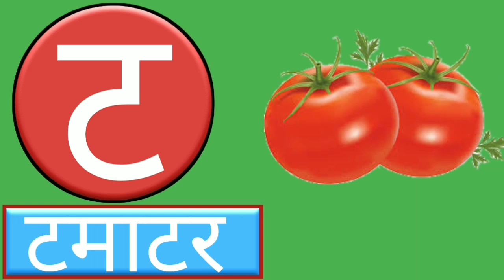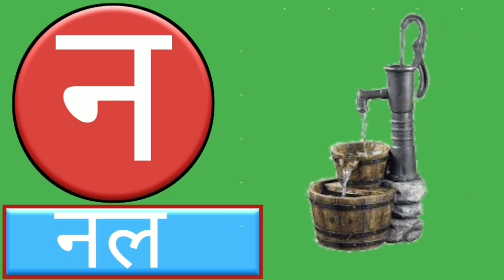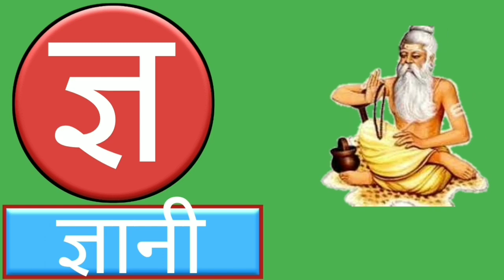क से कबूतर, हिंदीवर्णमाला, K se kabutar, Hindivarnamala, Hindi swar, k kh g,अ से अनार, a aa i, hindi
hindi varnamala, hindi varnamala for children, hindi varnamala song, hindi varnamala song for kids, hindi varnamala with pictures, hindi varnamala pronunciation, hindi varnamala chart